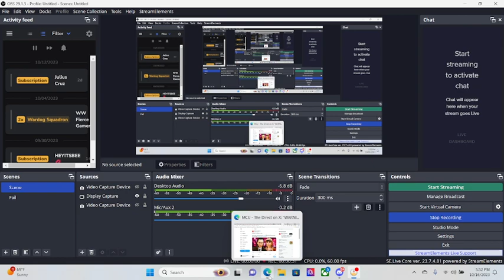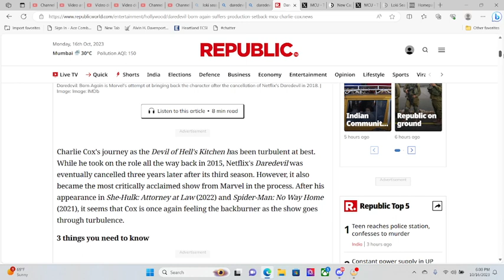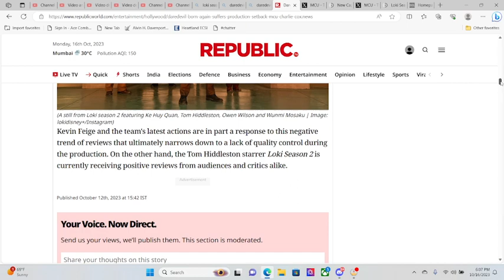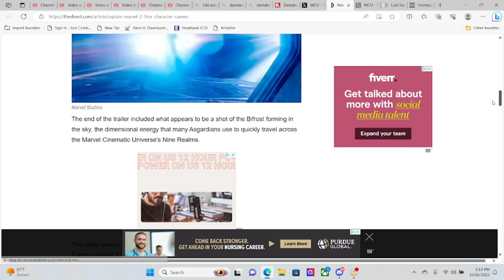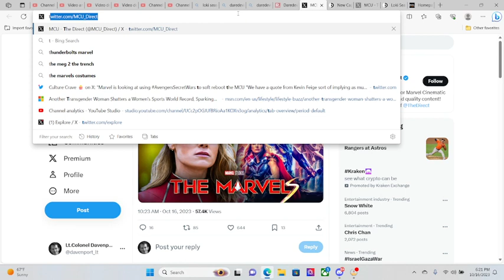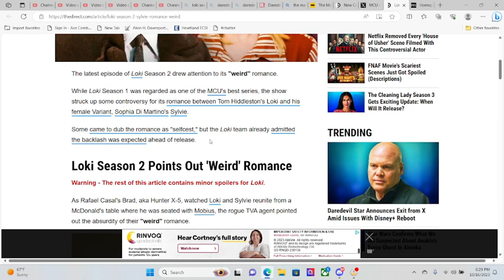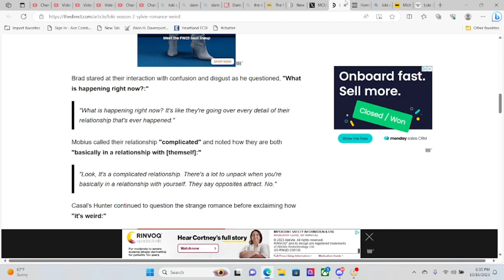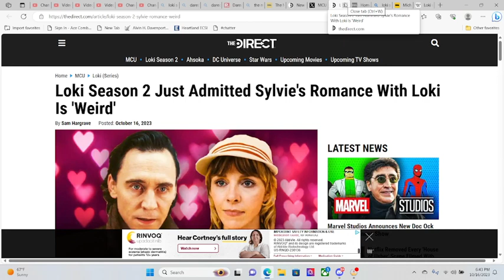Daredevil Born Again is Scrapped,The Marvels Cameo,Loki's Weirdest Romance....Like What?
be sure to Join the discord server this is the new Discord That PsychoticKingAj Has Created for me and others to combine Our Communites together into one and Get to know each other so be sure to join it to get info on when im live or a video is out